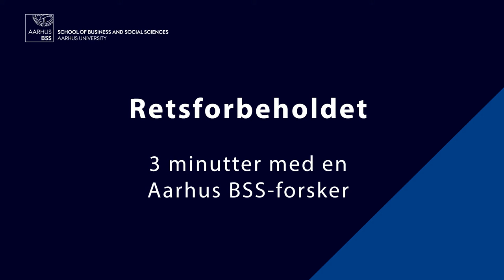Retsforbeholdet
Lektor i statskundskab Derek Beach ved Aarhus BSS taler om danskernes tvivl omkring, hvad de skal stemme ved den kommende afstemning om retsforbeholdet.